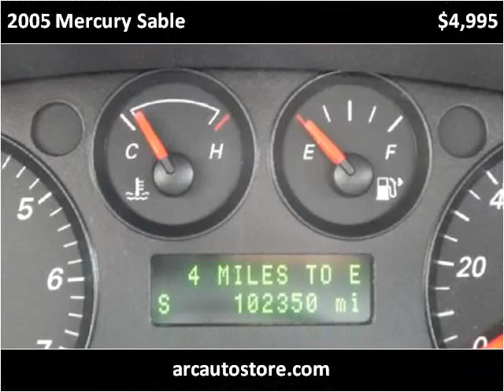2005 Mercury Sable Used Cars North KANSAS CITY MO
This 2005 Mercury Sable is available from ARC Auto Store.